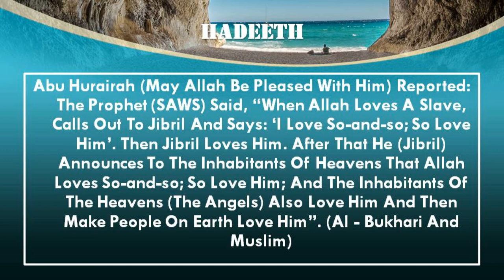002 Finding Peace # English # Acceptance by people